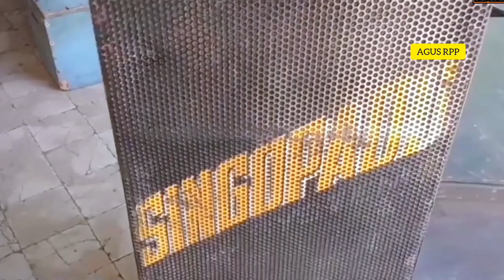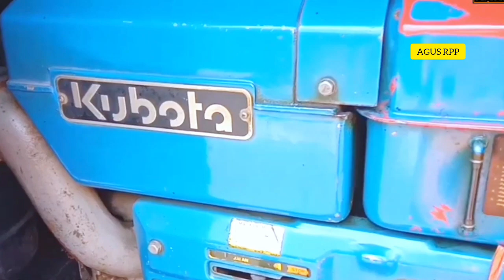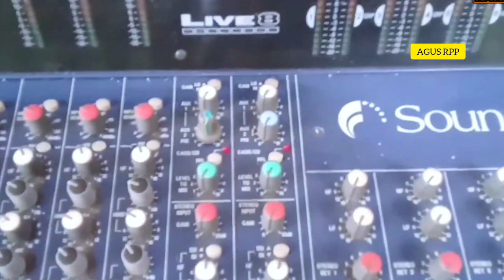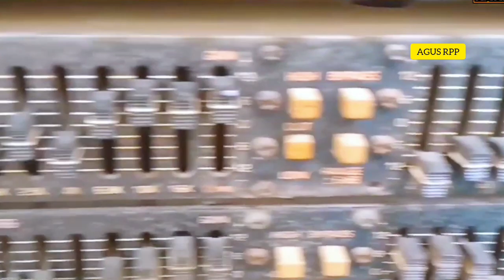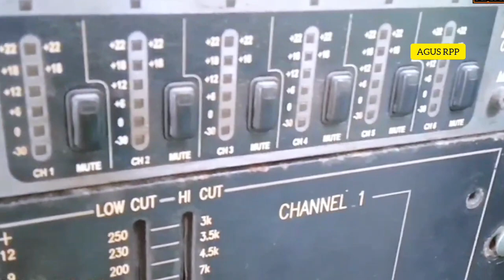SOUND PALING LARIS DI MASANYA DI SRAGEN JAWA TENGAH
singopadu sound system || pembuktian sound lengend masih bisa ikuti jaman. SINGOPADU AUDIO SOUND SYSTEM